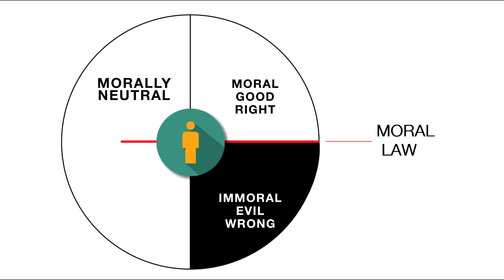Stay Free | Section 2 Introduction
Stay Free is a series exploring why true freedom isn't possible without God and why society always collapses without him. In this episode we transition into Section 2 of 3 in the series.